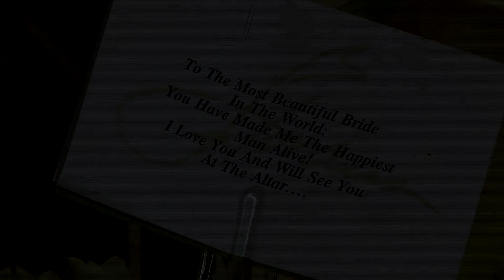Beautiful Miami wedding video by Broadway Wedding Films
Watch a Beautiful Miami wedding video now.